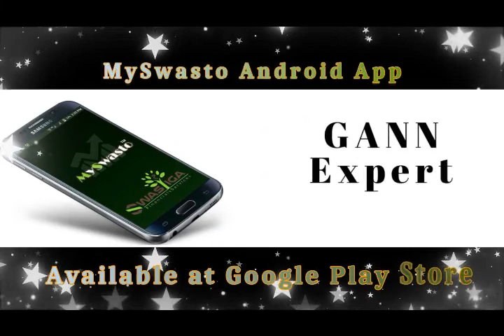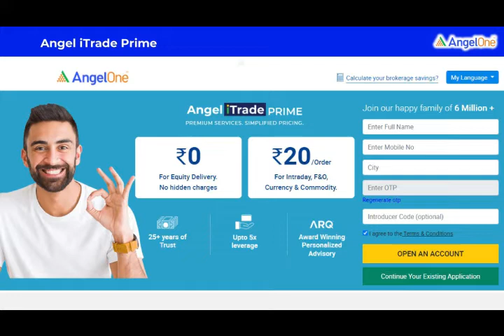Adani new company launch | ANIL | New Industries | Renewal Energy | English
FREE Trading account and demat account with ARQ technology.

Billionaire Gautam Adani's logistics-to-energy conglomerate has set up a new subsidiary, ANIL to undertake green hydrogen projects, generation of low carbon electricity and manufacture of wind turbines, solar modules and batteries as it looks to become the world's largest renewable energy company and produce the cheapest hydrogen. Adani NSE -0.82 % had in November last year stated that his group will invest USD 70 billion in the new energy spac ..

Adani New Industries Ltd or ANIL is to undertake green hydrogen projects, generation of low carbon electricity and manufacture of wind turbines, solar modules and batteries as it looks to become the world's largest renewable energy company and produce the cheapest hydrogen. Adani NSE 0.46 % had in November last year stated that his group will invest 70 billion US Dollars in the new energy space of the next decade.
ANIL will undertake business of developing and operating projects for the synthesis of low carbon fuels and chemicals, generation of low carbon electricity and the manufacture of key components/material for projects including generation of green hydrogen, related downstream products, electricity generation, manufacture of wind turbines, it said.
ANIL will also manufacture solar modules, batteries, electrolyzers, associated upstream manufacturing as well as ancillary industries and undertake all such activities associated therewith in this regard.
Adani Group already is the world's largest solar power developer.

Why is Adani Launching ANIL? Is it to Conquer the Renewable Energy Sector by 2030?
Remember, how Mr Adani in November 2021 announced that his company will invest $70 billion in the new energy segment during the next 10 years, as it wants to become the world's largest renewable energy company and even produce the cheapest hydrogen on earth?
Well, Adani Enterprises is now moving towards that direction with all its strength and power. It has already set up a wholly-owned subsidiary Adani New Industries Limited (in short, ANIL) to kickstart it’s new energy project. So, why is Adani Group launching ANIL? What is the company’s plans? Does Gautam Adani want to conquer the World renewable energy segment with Adani New Industries Limited?